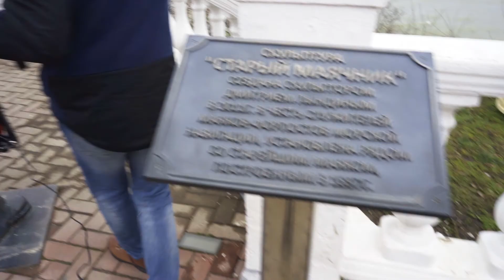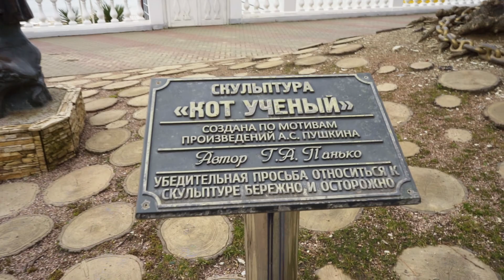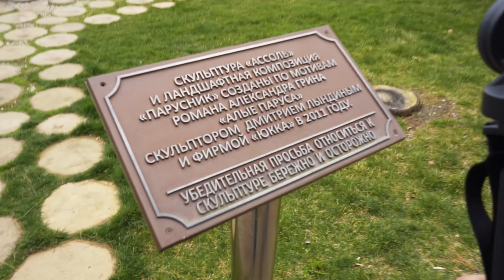NAZAR VLOG - Геленджик, Кабардинка, Новороссийск